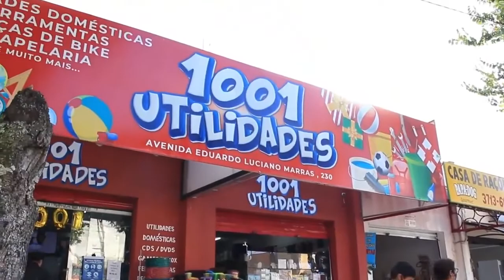BOM DIA POÇOS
Edição exibida em 25 de maio de 2020